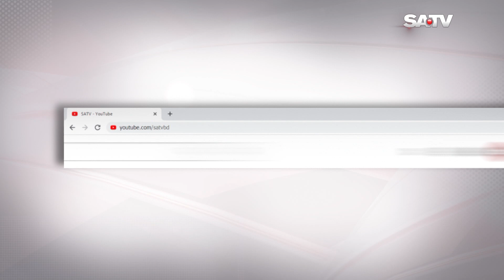ঢাকা বিশ্ববিদ্যালয়ের সাবেক উপাচার্য ও রাষ্ট্রবিজ্ঞানী প্রফেসর ড. এমাজউদ্দীন আহমদ আর নেই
SA TV Location:
Bangladesh